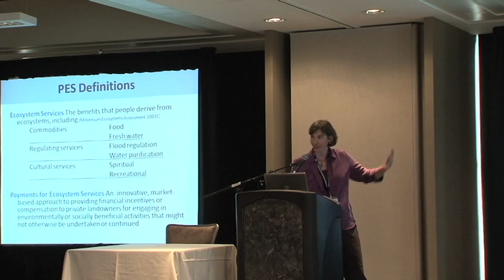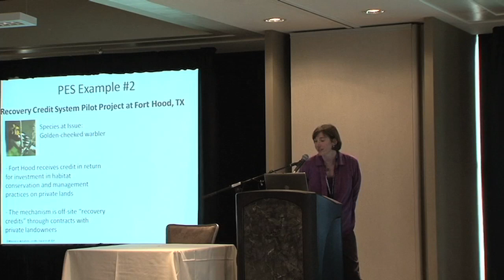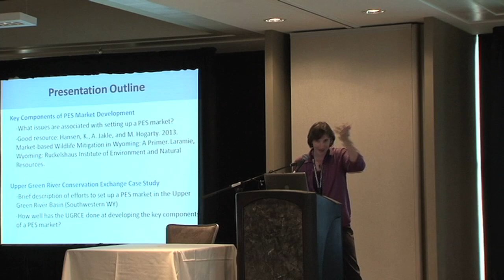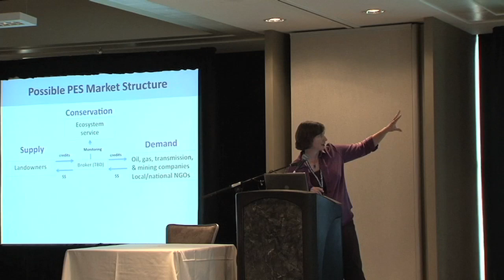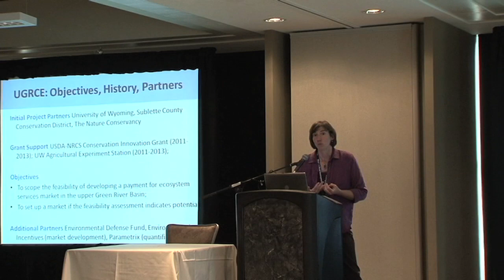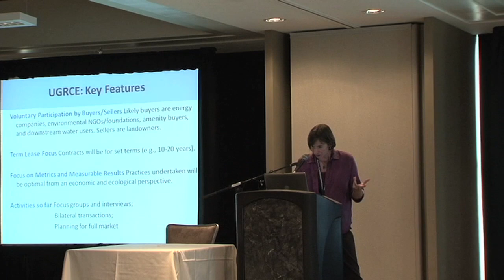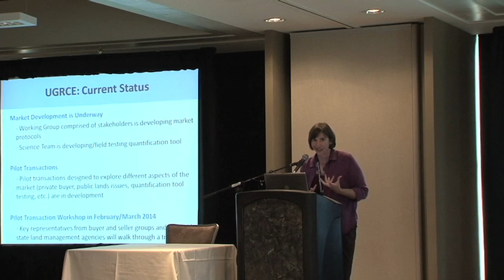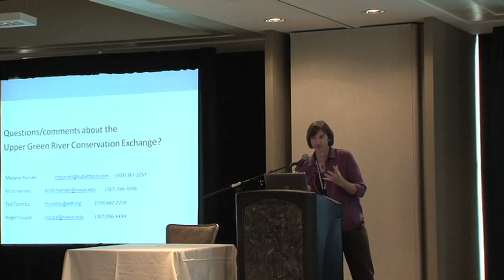Kristi Hansen 2013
Payment for Ecosystem Service
Extension Sustainability Summit